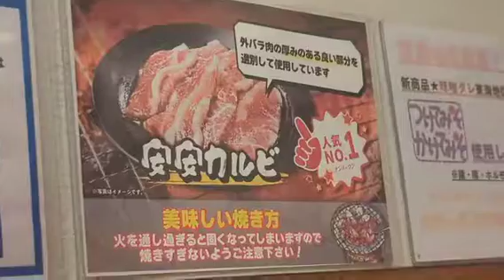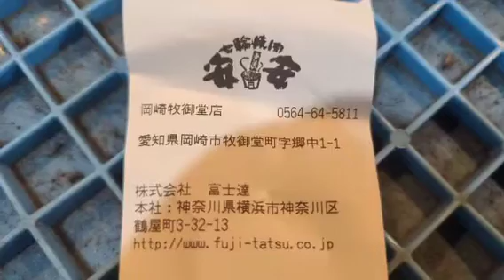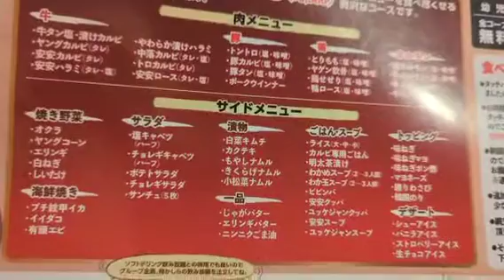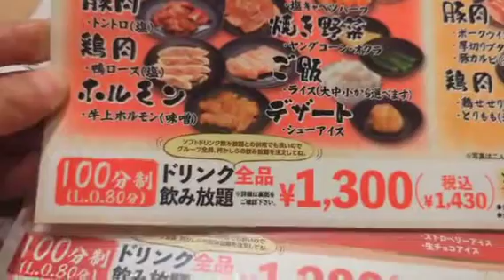今まで知らなかった（笑）